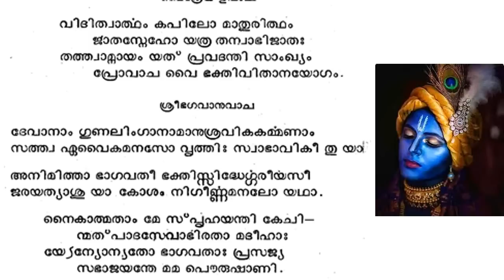234 Bhagavatham ഭാഗവതപഠനം# തൃതീയസ്കന്ധം : അധ്യായം 25 # കപിലോപദേശം V